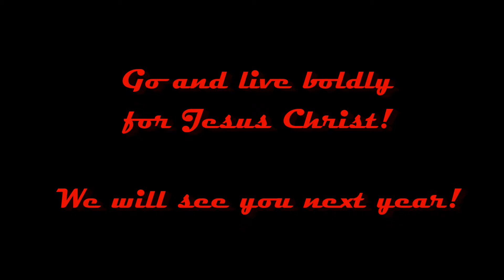Panfork Youth Camp 2012 (Camp 2)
A highlight reel of Panfork Baptist Encampment's Youth Camp 2012 (Camp 2)!

Video credits: Filming and production done by Austin Gravley (side note: on the first day of this camp, the camp's camera, "Vixen", took a fatal blow to the viewfinder via a dodgeball and so this week was filmed with a broken camera. It was still a blast though)